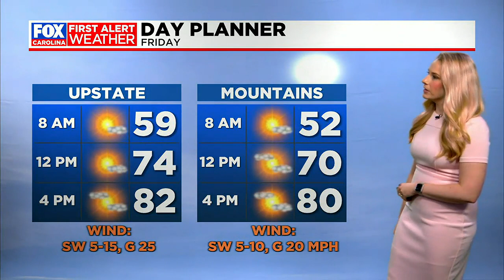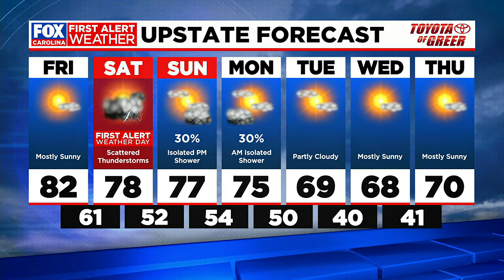80s return Friday, storm chance prompts First Alert Weather Day Saturday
80s return Friday, storm chance prompts First Alert Weather Day Saturday